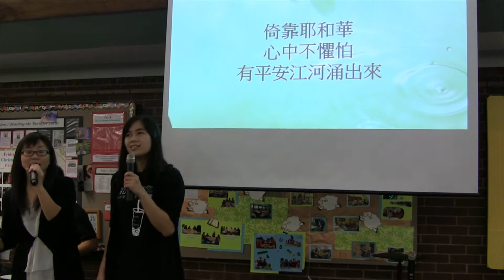2012 11 21 Footprint Thanksgiving Night 15 磐石与盾牌